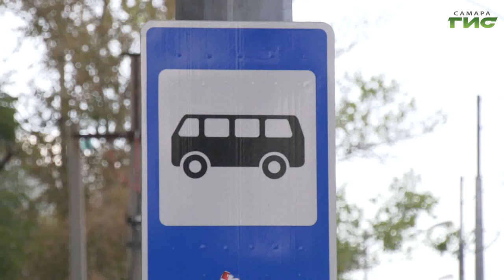В Красноглинском районе Самары запустят новый автобусный маршрут №84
Глава Самары Елена Лапушкина обсудила с жителями Красноглинского района транспортную доступность этой части города. Во время встречи, которая прошла совместно с представителями профильного департамента и предприятия-перевозчика, озвучили информацию, что в Самаре, во второй половине декабря, появится новый автобусный маршрут - номер 84. Который свяжет центр города и Красноглинский район. Подробности об этом и другие детали узнала наша съемочная группа.